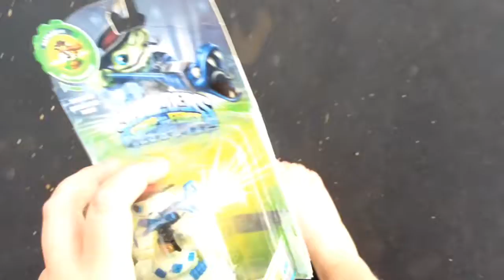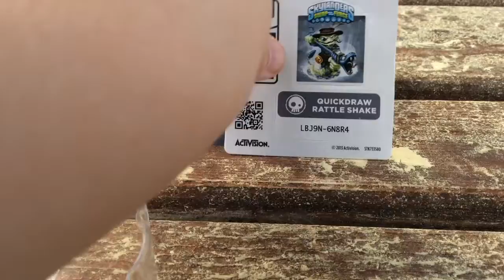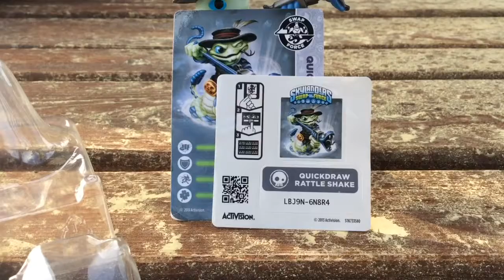The Epic Unboxing Of Quick Draw Rattle Shake